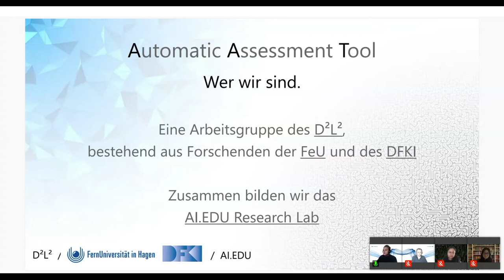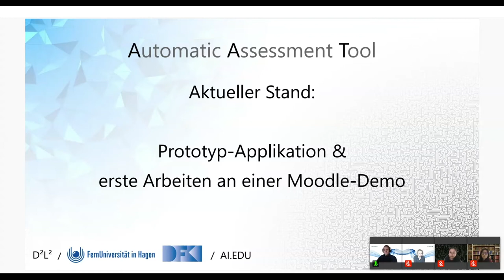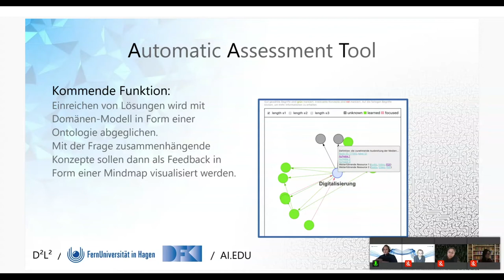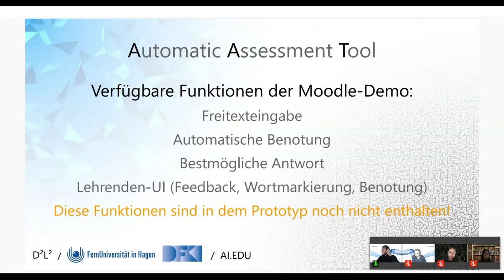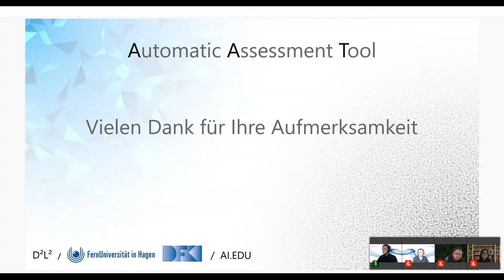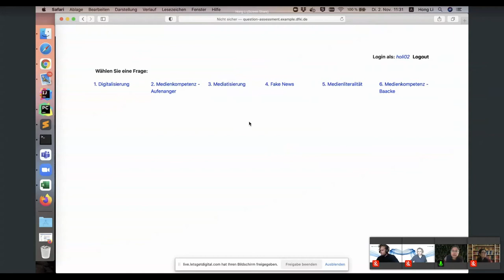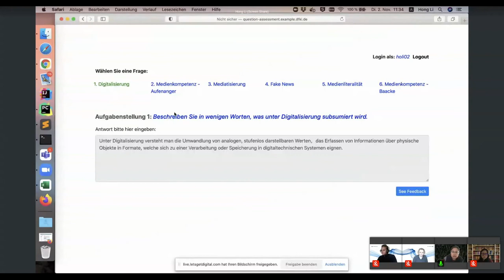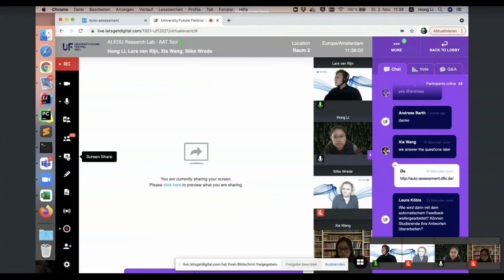AI.EDU Research Lab - AAT Tool - Silke Wrede, Lars van Rijn, Dr. Xia Wang, Hong Li - U:FF 2021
Werfen Sie einen Blick in den Prototypen des Automatic Assessment Tools (AAT) aus dem Forschungsprojekt AI.EDU Research Lab von DFKI und D2L2 der FernUni auf die Einsatzziele, Funktionen, die technologischen Umsetzungen und einhergehenden Herausforderungen. Sie erhalten die Möglichkeit, aus einer Nutzerperspektive Visualisierungen eines Durchlaufs durch das System zu erleben und mit dem Forschungsteam in den gemeinsamen Austausch zu kommen.

Silke E. Wrede ist seit 2018 als Wissenschaftliche Mitarbeiterin im LG Bildungstheorie und Medienpädagogik an der FernUniversität in Hagen (FeU) tätig. Ein Fokus Ihrer Arbeit liegt in der Untersuchung von KI in der Hochschulbildung im Forschungsprojekt AI.EDU Research Lab, welches an den Forschungsschwerpunkt D²L² angegliedert ist. Darüber hinaus beteiligt Sie sich am Aufbau sowie der Leitung des KI-ExpertLab Hochschullehre, eine Kooperation des KI-Campus und der FeU. Zuvor arbeitete sie nach einer künstlerischen Ausbildung mit pädagogisch-therapeutischer Weiterbildung in verschiedenen Einrichtungen und blickt dadurch auf vielfältige Lehrerfahrung mit unterschiedlichen Zielgruppen zurück. Die Neuausrichtung folgte mit dem Studium der Bildungswissenschaft an der FeU.

Lars van Rijn ist ist wissenschaftlicher Mitarbeiter im Forschungsschwerpunkt D²L² "Diversität, Digitalisierung und Lebenslanges Lernen. Konsequenzen für die Hochschulbildung." und im Lehrgebiet Bildungstheorie und Medienpädagogik an der FernUniversität in Hagen. Er arbeitet als Bildungswissenschaftler an der Nutzung künstlicher Intelligenz in Bildungskontexten im Forschungsprojekt "AI.EDU Research Lab". Seine Forschungsinteressen konzentrieren sich auf die Anwendung von KI und LA in der Bildung und die Theorie des selbstregulierten Lernens.

Dr. Xia Wang is a senior researcher and project leader at German Research Center for Artificial Intelligence since 2007. She is an AI scientist and has worked in the area of semantic and linked data and big data technologies for many years. She is interested in transferring or landing the latest AI and big data analytics technologies into all kinds of application domains, such as education, medical, and industries.

Hong Li:
DFKI, senior researcher and developer (NLP, chatbot, recommendation)